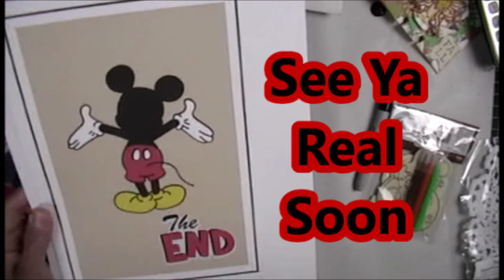Texas the Doberman and my quick CRAZY vlog